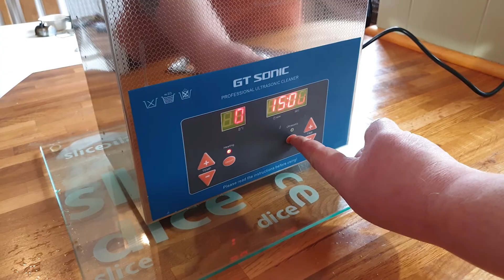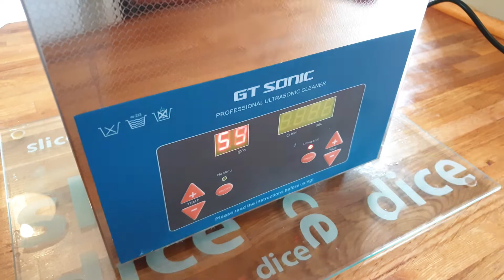Ultrasonic Carb Cleaning - How to Clean Carburettors Properly - Honda CB750 | Part 5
Here's the 3L Ultrasonic Cleaner I used in the video

Also, here's the carb cleaning fluid I recommend to use with it
1L should be enough to do a couple of sets

Watch me use this Ultrasonic Cleaner to clean the carbs from my Honda CB750 project ready for rebuilding.

In the previous video, I stripped these four carburettors down to bare parts ready for this cleaning process.

Might be a bit overkill for ultrasonic cleaning, but whenever I am playing around with one of my projects, I always try to wear good overalls like these and gloves